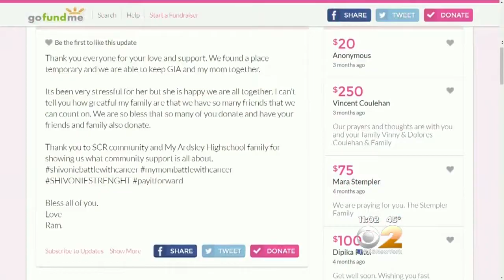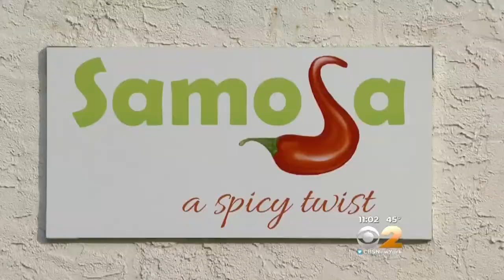Cancer Fundraising Investigation